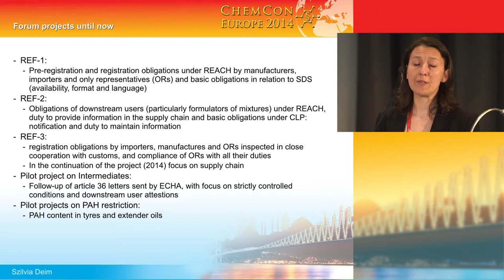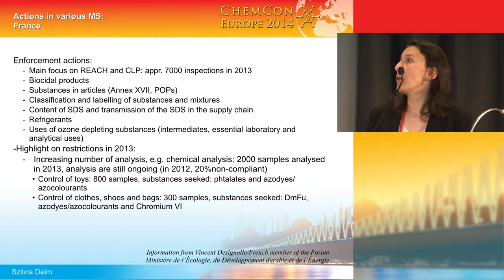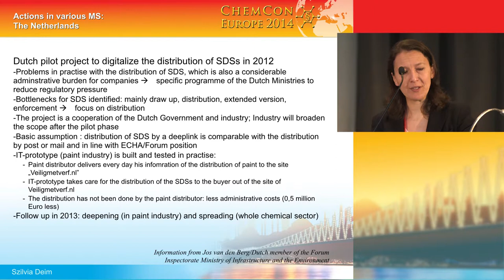Enforcement of REACH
Szilvia Deim of the ECHA-FORUM provides an overview of member states activities in compliance preparation for industry for REACH